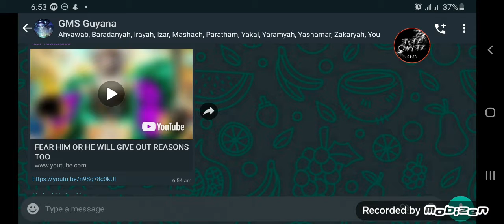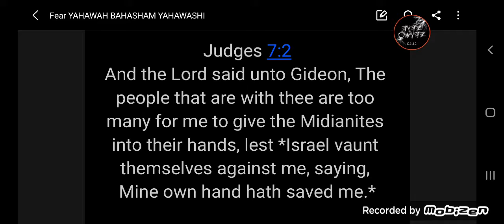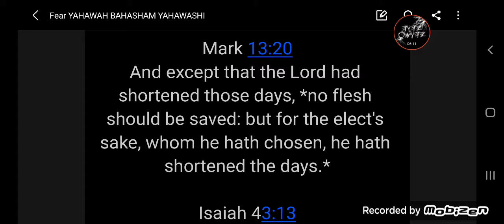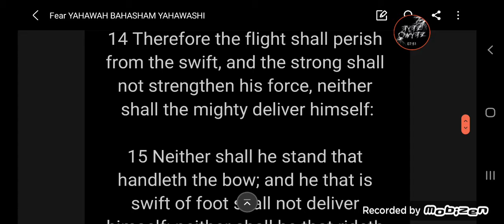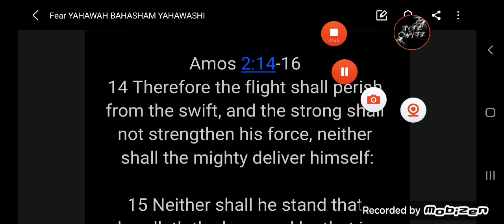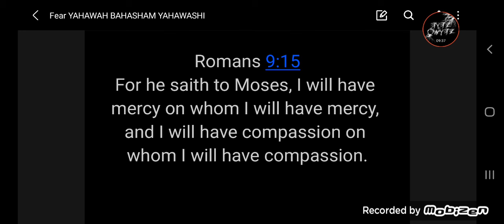GMS - NEVER FORGET to Fear to the Lord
[16]Lest there be any fornicator, or profane person, as Esau, who for one morsel of meat sold his birthright.